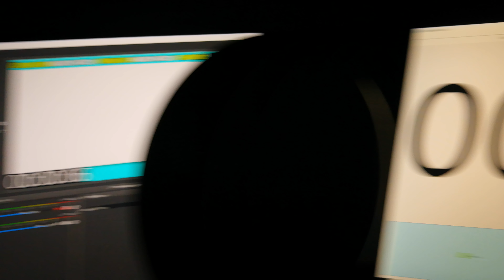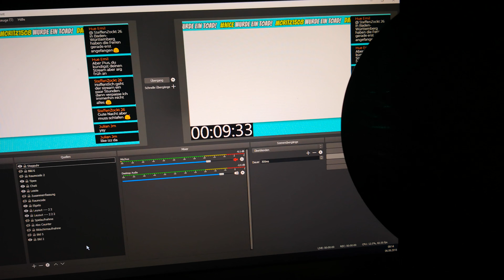Finde ich super.